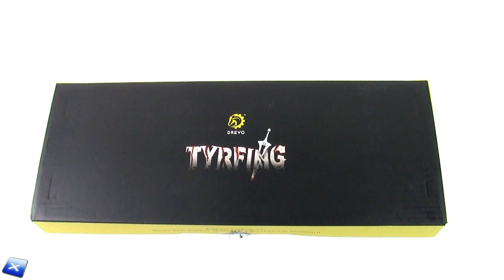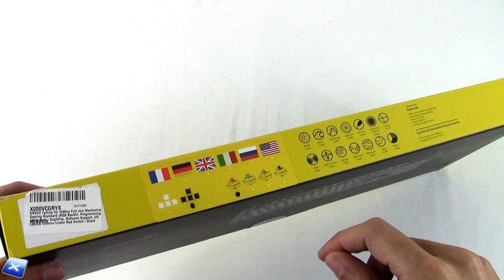[Unboxing ITA] Drevo Tyrfing V2 104 Key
La nostra pagina Facebook e il nostro Gruppo Facebook:
Our Facebook and Facebook Group pages: